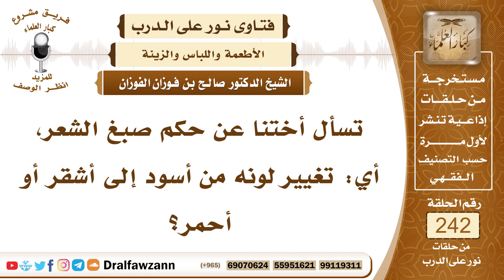4174- شعرها أسود فهل يجوز لها صبغه بألوان أخرى ؟! - الشيخ صالح الفوزان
السؤال: جزاكم الله خيراً وأحسن إليكم، تسأل أختنا عن حكم صبغ الشعر، أي: تغيير لونه من أسود إلى أشقر أو أحمر؟
السيرة الذاتية :
للاشتراك في قناة الشيخ صالح الفوزان
لمشاهدة حلقات فتاوى على الهواء كاملة

للاستفسار والإقتراحات والدعم
رئيس الفريق
لمشروع كبار العلماء